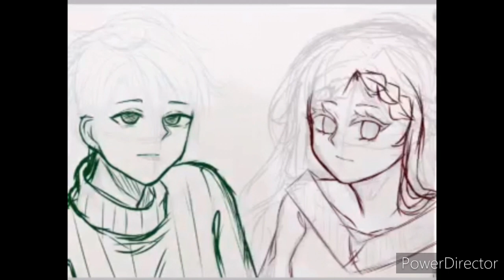》SPEEDPAINT《 [OC] "Christmas" Ship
Hhhhhhhhhhhhh Tomorrow will be the deadline of my Art/Design Contest Everyone! So i'll be uploading the Winners at April 26☆ (i will still accept any entries by tomorrow! ^-^)